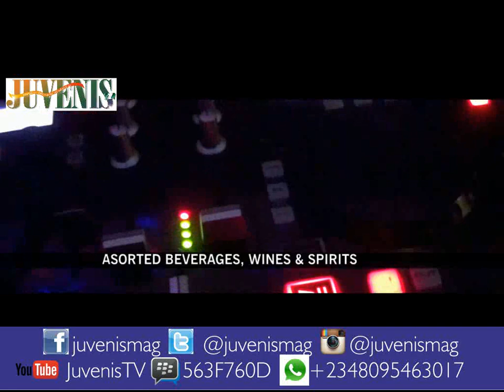BREAKING! DAVIDO 30 BILLION U.S.A. TOUR OFF THE HOOK (Nigerian Music & Entertainment)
Nigerian music sensation, Davido a.k.a O.B.O shut it down in the United States of America with a ’30 Billion Tour’ recently.

JuvenisTV is an entertainment and lifestyle channel own by JUVENIS Magazine that features Movies, Music, Comedy, Events, Red Carpet Moments, TV Shows, News, Interviews, Promotions, Advert Placements e.t.c. Drop your comments, questions, suggestions and subscribe for regular video updates.